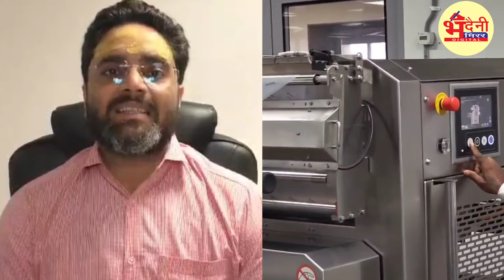श्री काशी विश्वनाथ के लिए देखें कैसे बन रहा तंदूल महाप्रसाद,बिल्व पत्र का हो रहा उपयोग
बाबा विश्वनाथ के भक्तों के लिए एक अनोखी पहल के तहत अमूल कंपनी द्वारा बिल्व पत्र से तंदूल महाप्रसाद तैयार किया जा रहा है। काशी विश्वनाथ मंदिर में श्रद्धालुओं द्वारा अर्पित बिल्व पत्रों को एकत्रित कर, उन्हें शुद्धिकरण की प्रक्रिया से गुज़ारा जाता है। इसके बाद इन बिल्व पत्रों का उपयोग महाप्रसाद के निर्माण में किया जाता है। अमूल कंपनी इस महाप्रसाद की तैयारी में शुद्ध सामग्रियों का प्रयोग करती है, जिससे भक्तों को पूरी तरह से शुद्ध और सात्विक प्रसाद प्राप्त हो सके